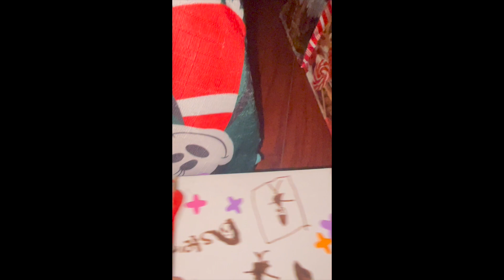Stella's Christmas Special - Hello Santa, Goodbye Elf!